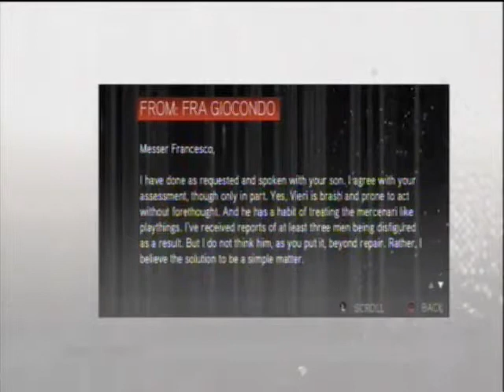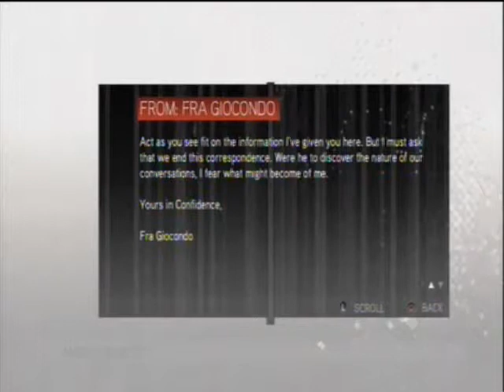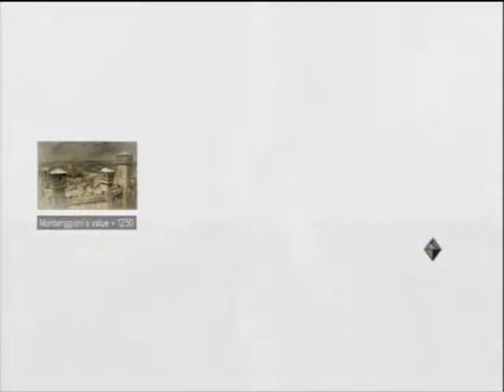Punk Plays Assassin's Creed II Part 5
Player: PunkX2000